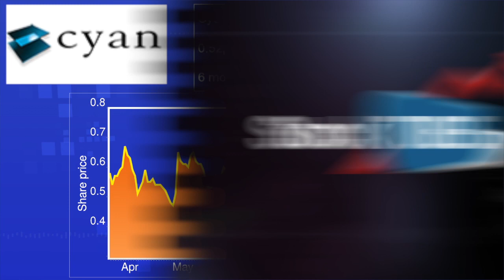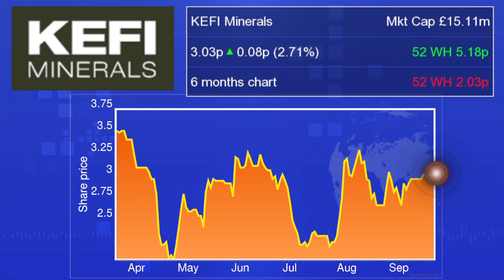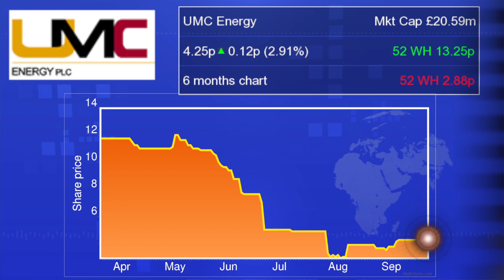Wednesday's movers: Cyan Holdings, Sirius Minerals, Kefi Minerals, Shanta Gold, Oxford Pharmascience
Cyan Holdings (LON:CYAN) advanced after it revealed it has struck a strategic partnership with Brazil's Nobre de la Torre for its smart metering systems, which will allow the company to become one of the largest advanced meter infrastructure (AMI) and automatic meter reading (AMR) providers in the South American country.